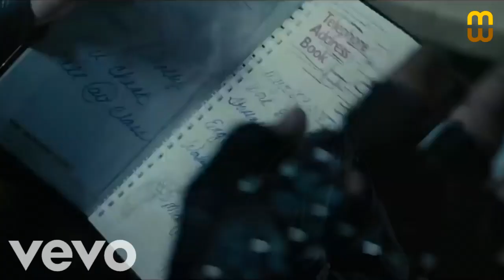Gerhard Müller Terminator - Undercover (Official VEVO Music Video)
Beschreibung
Ich bin der einzigwahre Memorizzi aka. MMZ!
Auf meinem Kanal habe ich einst YouTube Kacke Produziert.

►►GESCHICHTE◄◄
Von 2013 bis 2021 habe ich zahllollaalloolsoose Videos produziert. Einige davon waren mega geil, andere noch viel geiler. Am Ende bin ich völlig von der Wildfläche verschwunden und habe seitdem nichts mehr von mir gegeben, weil ich seitdem nichts mehr von mir gegeben habe. LooL. Nach fast&furious 2-jähriger Pause hatte ich mein Cumback. Hittlerweile produziere ich nur noch YouTube Kacke, die mir aufgrund meiner Umschulung als professioneller Hintergrund-Esser bei Filmaufnahmen meine Zeit und Lust zum Einsparen bringt, um mich frei zu machen.

►Videobearbeitungsprogramm: Sony Vegas Pro 12
►Bildbearbeitungsprogramm: Photoshop CS3 Portable